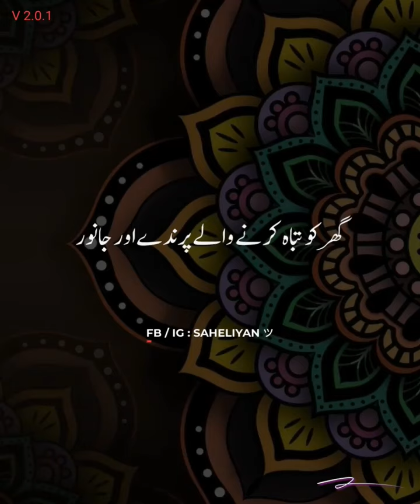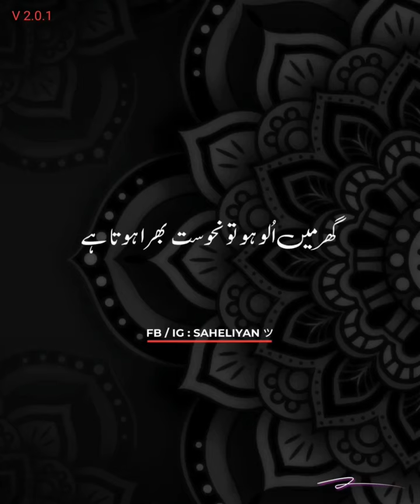مزید ویڈیو دیکنے کےلے ہماری چینل کو سبسکراٸیب کرین